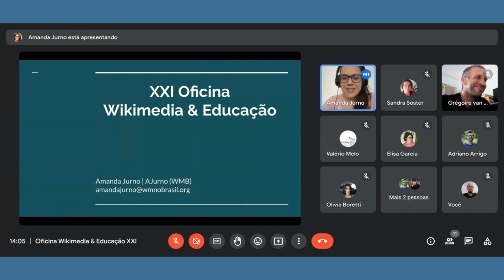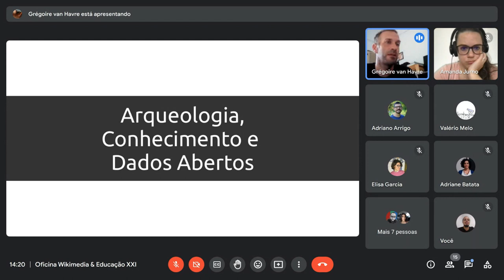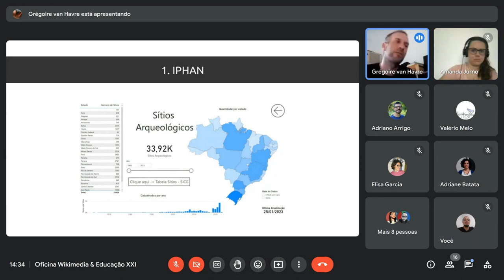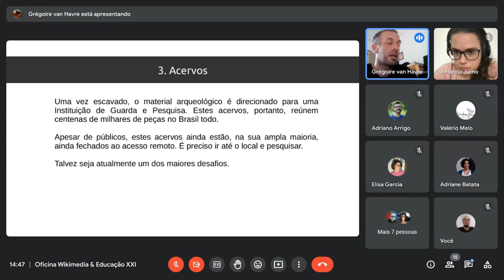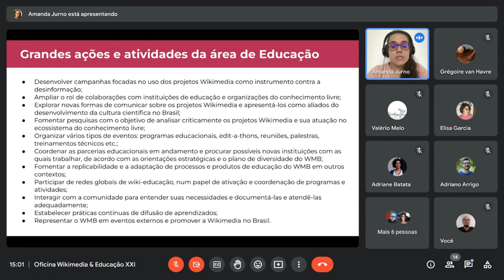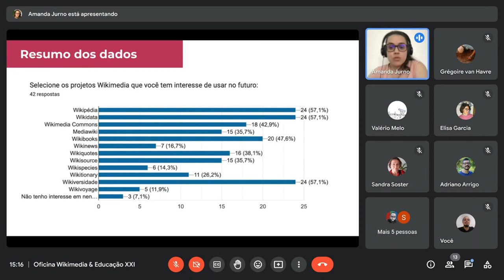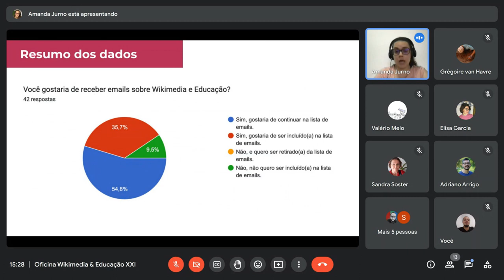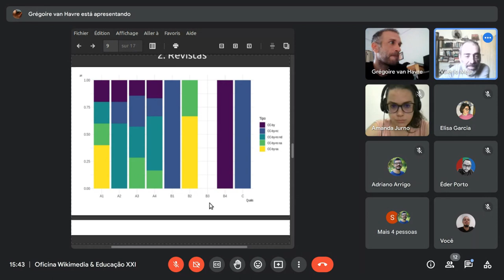XXI Oficina Wikimedia & Educação